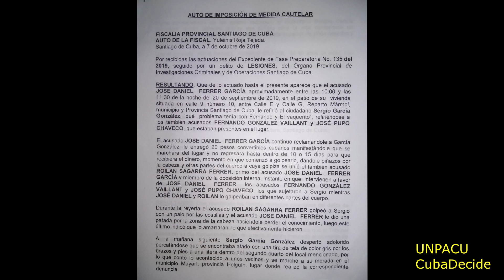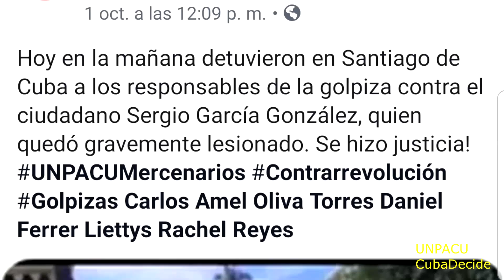Fiscalía entregó Auto de Medida Cautelar de José Daniel Ferrer 39 días después